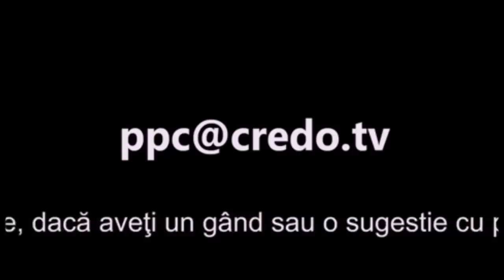Dragoș Croitoru - Pași prin credință (experiențe și mărturii)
Emisiunea „Pași prin credință” - CredoTV